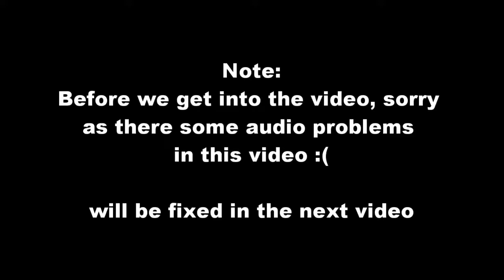The Ultimate Minecraft Song Mashup!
Want some nostalgia...then click on this video and see a mashup of all the best Minecraft song parodys...